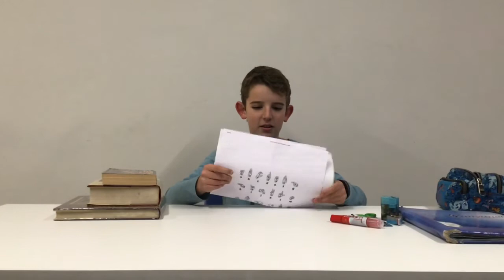A new space - 2020